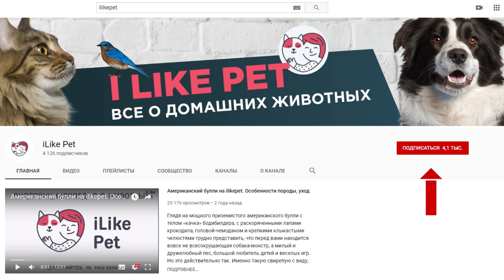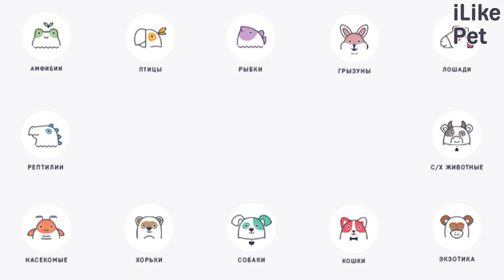5 идей игрушек для кошки из подручных средств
Делаем игрушки для кошки своими руками.